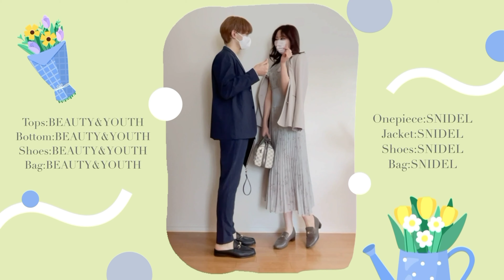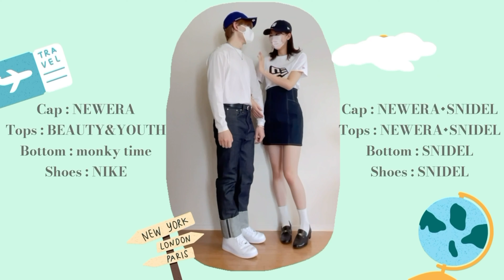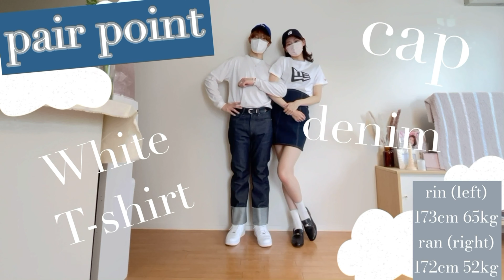【LOOKBOOK】お洋服好きカップル♡春のデート服♡│SNIDEL│BEAUTY＆YOUTH│monkeytime 【SNIDEL縛り】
数ある動画の中からご覧いただき、本当にありがとうございます！
ran
172.6cm / 52kg

普段着用アイテムサイズ
トップス : Free  or  S
ボトムス : S or M
シューズ : L (24.5~25.0)

好きなブランド　SNIDEL

rin
173cm / 65kg

トップス : Free  or  M
ボトムス : M
シューズ :  27.5

骨格はまだプロの診断を受けていません！
好きなブランド　BEAUTY＆YOUTH / monkey time

本日は彼と一緒に春のリアルデート服LOOKBOOKのご紹介です♪
字幕は動画内ではなく、字幕ボタンからつけるように
ただいま編集中ですのでもう少しお待ちください☺

私と彼はお洋服が大好きでおしゃれを楽しむのが共通の趣味です♪
今回は春らしくさわやかにコーディネートを組んでみましたが
今後もテーマを変えて投稿していきます♪

着用アイテムも順次記載します♪

00:00 OP

00:56 coordinate1
ran🐰
ボウタイニットプルオーバー　GBEG / SNIDEL
バックサテンマーメイドスカート　IVR / size 1 / SNIDEL
ヒールローファー　MOC / size L / SNIDEL
スクエアボストン　MIX / SNIDEL

rin💜

‹monkey time› CTN CLSC/JQD PL/ポロシャツ

BY ストレッチ TR 1P イージーパンツ

BY ビット スエード ローファー

02:40 coordinate2
ran🐰
ウエストリブプリントワンピース　GRY / size 0 / SNIDEL
スタンダードジャケット　GBEG / size 1 / SNIDEL

rin💜

BY 360 MASTER リラックス 2B ジャケット/セットアップ対応 -ウォッシャブル・伸縮性-

BY 360 MASTER 1P イージーパンツ/セットアップ対応 -ウォッシャブル・伸縮性-

【WEB限定】 by レザー クラッチバッグ

BY ビット ミュール

04:12 coordinate3
ran🐰
オフショルボリュームブラウス　WHT / SNIDEL
デニムミニスカート  IND / size 0 / SNIDEL
バリエロングブーツ　BLK / size L / SNIDEL
メタルモチーフショルダーバッグ　WHT / SNIDEL
パフカチューシャ　IVR / SNIDEL

rin💜

ＢＹ　カンジオーリ　ブロード　ＢＤ　グランデ　シャツ

‹monkey time› SLEVAGE DENIM ROLL UP STRAIGHT/ロールアップデニム

NIKE  エアフォース1'07

05:21 coordinate4
ran🐰
【SNIDEL×NEWER】コラボTシャツ　WHT / size S / SNIDEL
ヒールローファー　BLK / size L / SNIDEL
【SNIDEL×NEWERA】コラボキャップ　NVY / SNIDEL

rin💜
 【別注】 ‹NEW ERA(ニューエラ)› 9TWENTY LA LT.BLUE/キャップ BEAUTY & YOUTH UNITED ARROWS

BY ハイゲージ コットン スウェット クルーネック

06:53 coordinate5
ran🐰
クラシックジレジャケット＆プリーツスカートセット　LAV / size 1 / SNIDEL

rin💜
‹monkey time› TW/TWL D/B JKT/ジャケット

‹monkey time› CTN TILDEN VEST/ベスト

‹monkey time› TW/TWL WD 1P PT/パンツ

08:26 coordinate6
ran🐰
ハイウエストヘムフレアスカート　BEG / size 1 / SNIDEL

‹Wrangler × monkey time› FLW/EMB STAIGHT PANT/パンツ

BY ビット ローファー

またすぐにお会いしましょうね★